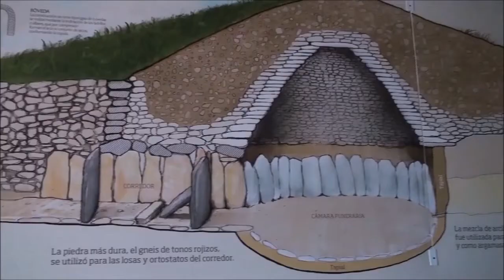Sandro Giacobbe y Susana Cañil en DIARIO SALIR-ANOCHE TUVE UN SUEÑO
En DIARIO SALIR-ANOCHE TUVE UN SUEÑO, entrevistamos a Sandro Giacobbe, desde Italia, un cantante de larga trayectoria profesional y mundialmente conocido. Fue muchas veces número 1 en Italia, en España y en muchos países iberoamericanos.
Y después nos acompaña Susana Cañil, comunicadora, escritora y experta en marketing, con quien hemos hablado de sus libros y de canallas. “Cañilismos canallas”, “Espérame en París”, y su blog, “El callejón de los canallas”.
Presentado por Julia Higueras y Fernando J. Aguas.